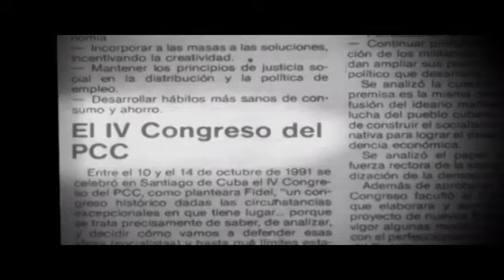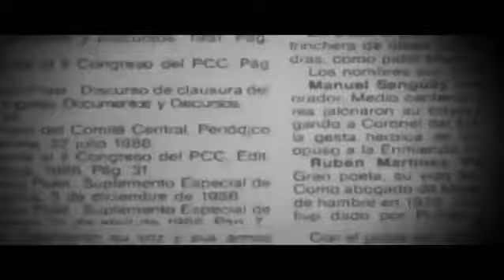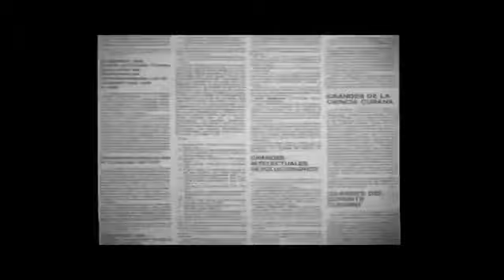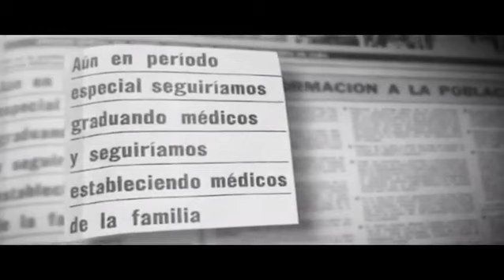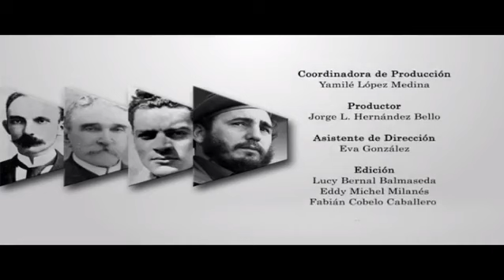Cuba: Serie Conquistando un sueño. Capítulo 6